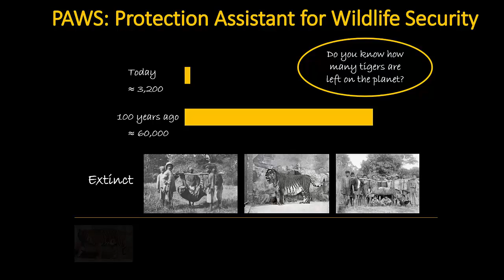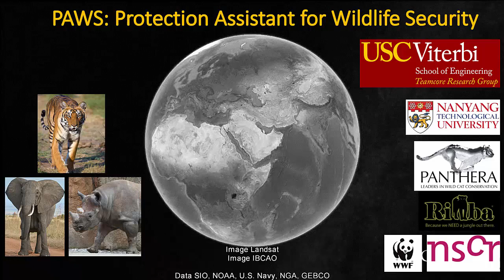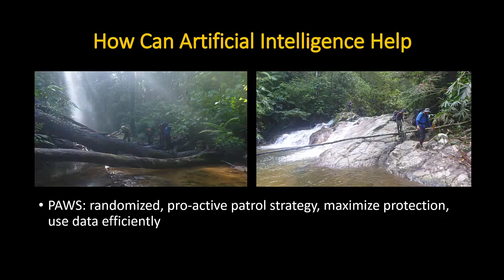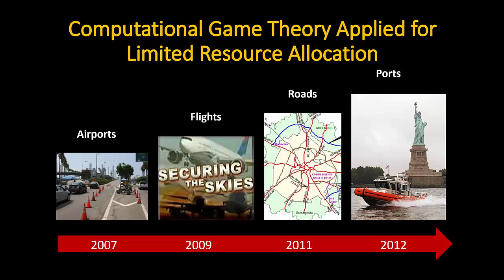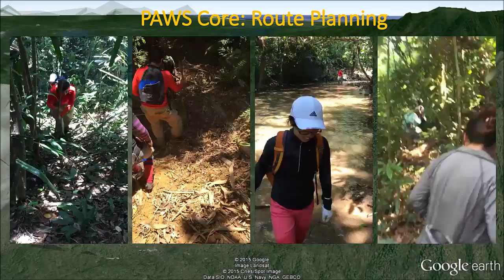Save the Wildlife, Save the Planet: Protection Assistant for Wildlife Security (PAWS)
Fei Fang, Debarun Kar, Dana Thomas ,Nicole Sintov, Milind Tambe

Vote for the "People's Choice Award" by giving your favorite video a thumbs-up on youtube. See here for all the nominated videos

Voting closes on February 14 at midnight (Arizona USA time).